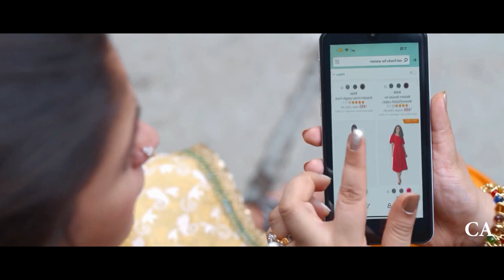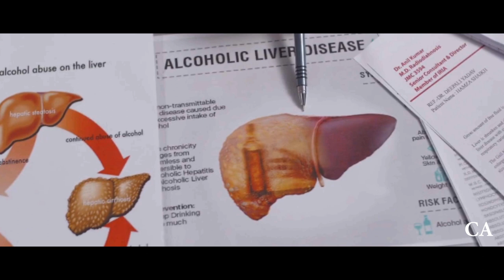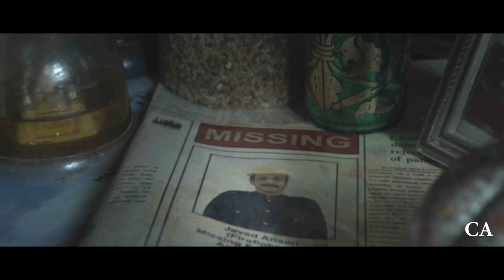Kisah Wanita India Lawan Kek*rasan Dari Suaminya